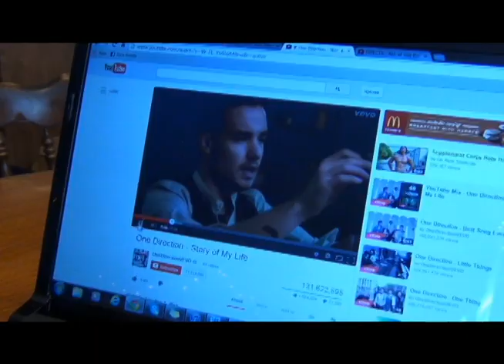Olivet Direct TV Parody Commerical